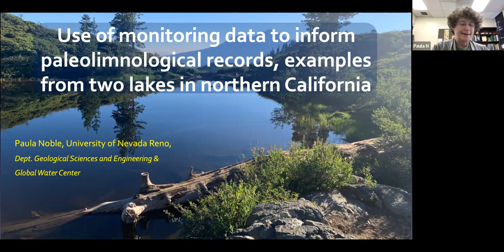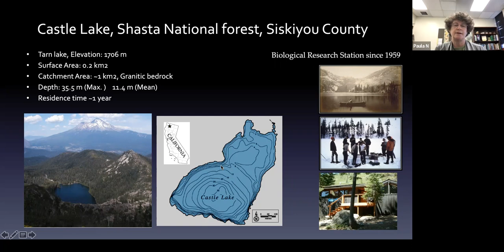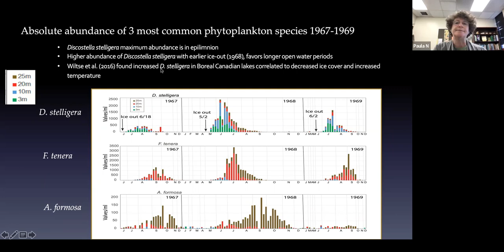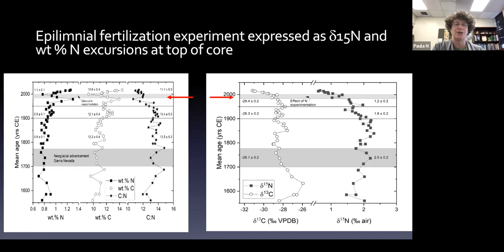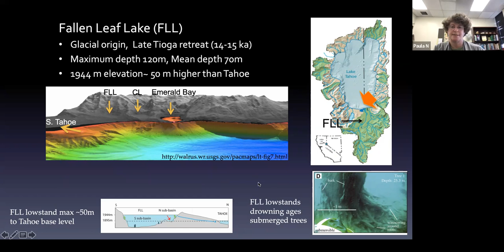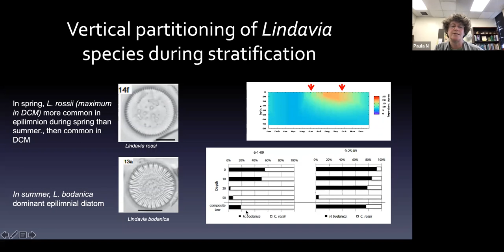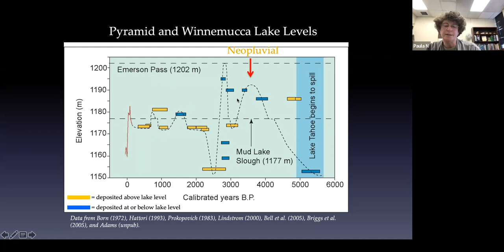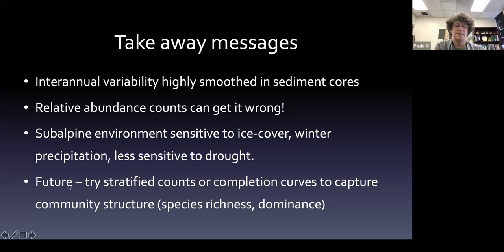Paula Noble - Combining Monitoring Data and Paleolimnology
Diatom Web Academy 2021 Episode 19

Paleolimnological proxies serve as a valuable means of providing past lake environmental records that span well beyond the period of historic measurement and monitoring. In the case of diatoms, relative abundance counts are standard practice, and down core changes are interpreted through recognition of biozones, multivariate statistical methods and inference models from known biological data, experimentation, and training sets. Limitations on our interpretations are based on lake sensitivity, and our understanding of the complex interplay of forcings on that diatom community. Limitations are also based on the quality and resolution of age models and the muting of seasonal and annual signals through the lens of multi-annual averaging and sedimentary processes. What part of the signal is lost, even in lakes with “good” age models, and what aspects of monitoring and sampling can best inform us in making paleolimnological interpretations? Examples are explored from core records in both Fallen Leaf lake, Lake Tahoe Basin, and Castle Lake, Siskiyou Mountains of northern California, where multi-year limnological sampling and monitoring datasets exist.

Recorded on: December 7, 2021This series is brought to you as part of the Diatom Web Academy, diatoms.org, and the Society for Freshwater Science.